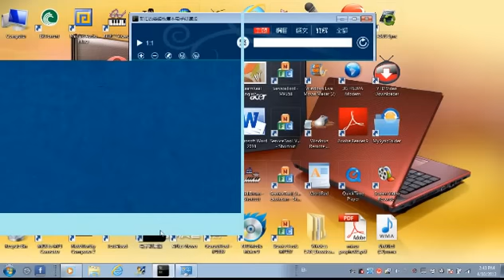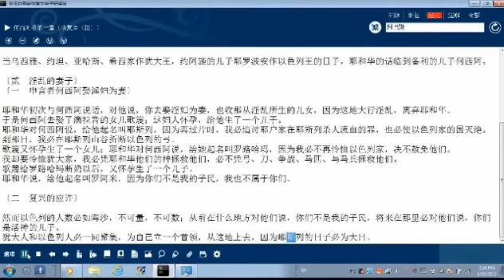何西阿书一章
恢复本圣经